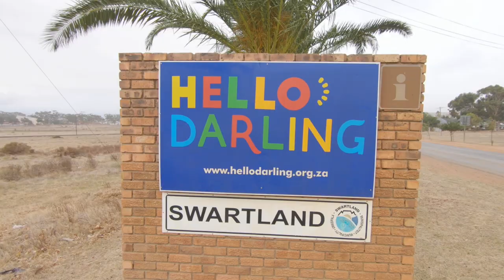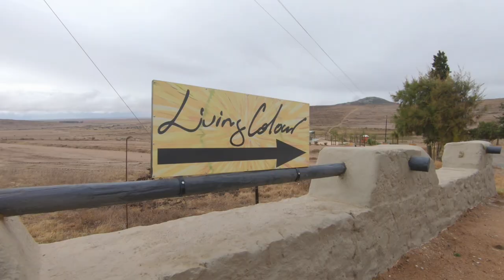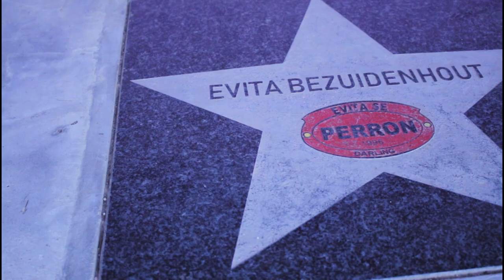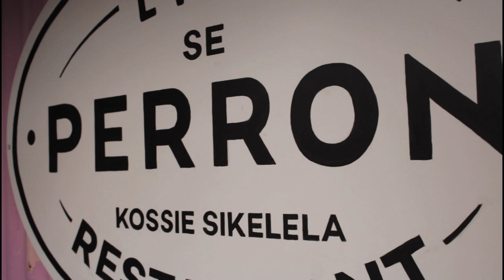Darling, Western Cape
Darling is a town in South Africa’s Western Cape. It's part of the Cape Floral Region and home to hundreds of species of flowering plants. The Darling Museum, in the 1899 Town Hall, traces local history, including the 19th-century butter industry.
he warm, welcoming and friendly tourism folk from Darling believe that peace and tranquility is foremost.
At the beginning of the 18th century about 29 farmers lived in an area called Groenkloof and on one of these farms, Langfontein, Darling was founded in 1853. It was named after Sir Charles Henry Darling who came in 1851 to the Cape as Lieutenant Governor.
A calm and peaceful retreat from the stresses and strains of the hectic city life. A chance to escape the daily grind and re-energize the soul. Darling offers that in spades and is easily accessible from either the N7 or the R27 and is only an hour’s drive from Cape Town, but that’s not to say that there shouldn’t be lots to do during your well-deserved stay.

0:00 Darling Tourism
3:25 Groote Post Vineyards
4:44 1910 The Old Forge
6:44 Living Colour
8:55 Waylands Farm
10:28 Nicolaas Mauritz Gallery
13:20 Evita se Perron